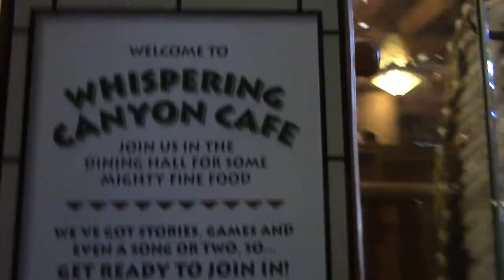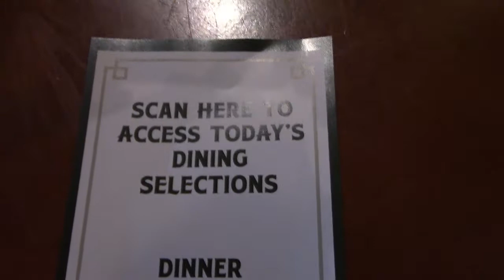Disney's Whispering Canyon Cafe and what's changed during Co-Vid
Disney's Whispering Canyon Cafe for dinner and what's changed during Co-Vid. We have LOVED this place for years and wanted to see what has changed during the current state of affairs. But, one thing is sure, the food does NOT disappoint!